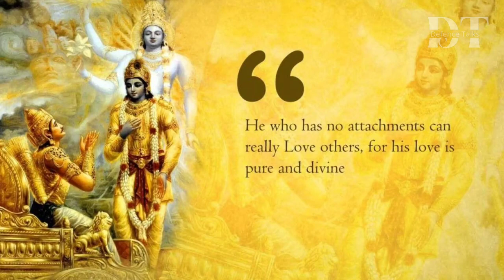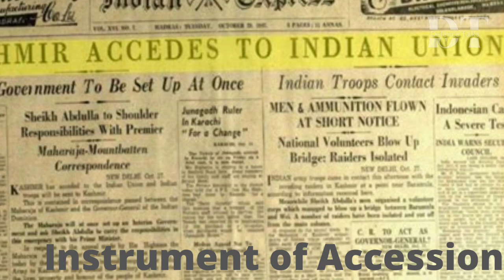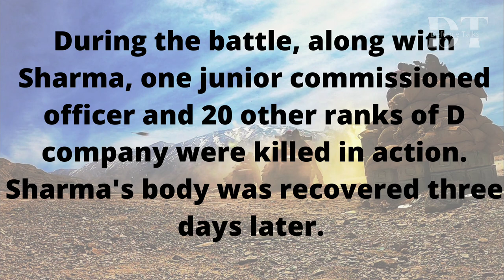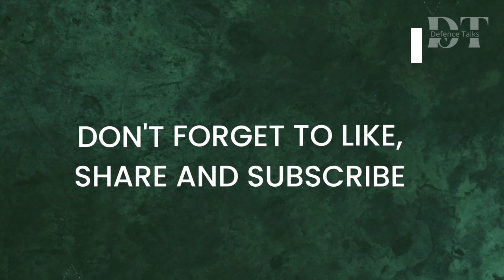Biography Of Major Somnath Sharma | India’s First ParamVir Chakra Recipient Maj Somnath Sharma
Here is a Biography Of Major Somnath Sharma, PVC (31 January 1923 – 3 November 1947) of the Indian Army, Major Somnath Sharma was the first recipient of the Param Vir Chakra (PVC), India's highest military decoration/gallantry award.
Despite of a fracture in hand, Major Somnath Sharma refused to stay behind while his men were sent on a mission
Maj Somnath Sharma was commissioned into the 8th Battalion, 19th Hyderabad Regiment, in 1942. He served in Burma during the Arakan Campaign of World War II, for which he was mentioned in dispatches. Fighting in the Indo-Pakistani War of 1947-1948, Somnath Sharma was martyred on 3 November 1947 while repulsing Pakistani infiltrators near Srinagar Airport; for his gallantry and sacrifice in this battle of Badgam, he was posthumously awarded the Param Vir Chakra.
major somnath sharma
paramvir chakra
kumaon regiment
indian army
biography of somnath sharma
special operations
arakan war

About out channel :-
Here we also discuss about the updates of  BSF, ITBP, CRPF & CISF.
Defence Updates
Defence News
Military War Stories
Unknown Heroes
Untold Stories
Gallantry Awards
New Defence Technology etc.